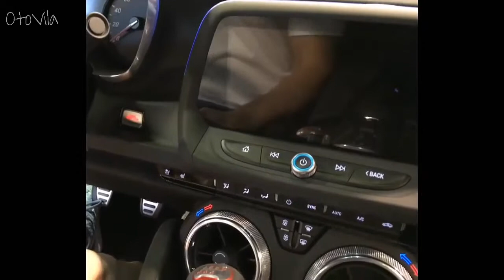2019 Chevrolet Camaro ZL1 Exterior and Interior Walk-around Auto Show | OtoVila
2019 Chevrolet Camaro ZL1 Exterior and Interior Walk-around  Auto Show